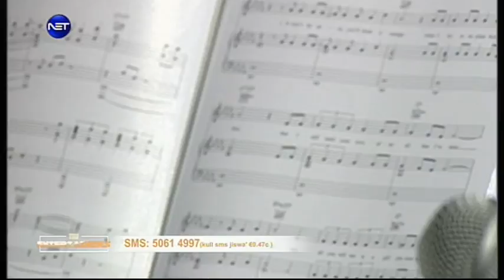Karen Gatt Darmenia - Don't Cry for me Argentina on The Entertainers